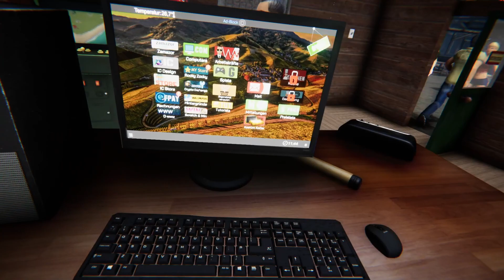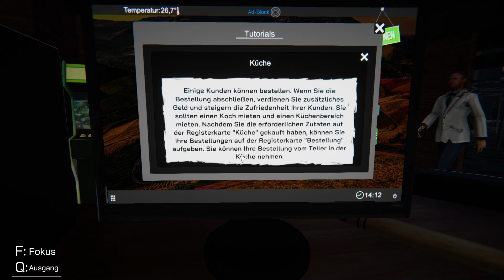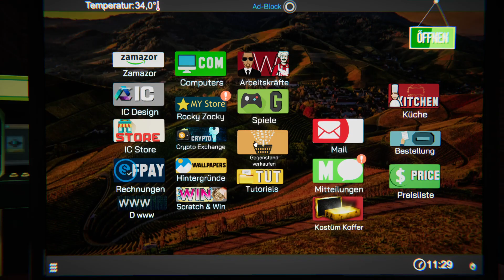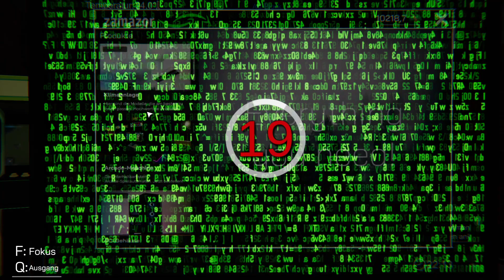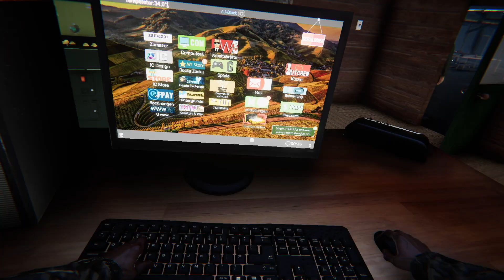Internet Café Simulator Stories 1+2 #1/003: Bestellungen für Snacks leicht gemacht?!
Teil 1: Bauen Sie das beste Internetcafé der Welt!
Internet Cafe Simulator ist ein Internet-Café-Business-Simulationsspiel. Sie können innerhalb des Spiels einen umfassenden Arbeitsplatz einrichten und verwalten. Es gibt viele Aktivitäten und Menschen, mit denen Sie in der Stadt interagieren können. Sie müssen die Miete für Ihre Wohnung und Ihren Laden bezahlen. Sie müssen Ihre Kunden zufrieden stellen. Sie sollten elegantere und leistungsstärkere Spielecomputer installieren. Sie können auch illegal arbeiten, wenn Sie möchten. Aber sei vorsichtig, der Preis kann sehr hoch sein
Teil 2:
Das zweite Spiel der Serie enthält viel detailliertere und andere neue Mechaniken.
Bauen Sie ein tolles Internet-Café. Lassen Sie nicht zu, dass Straßenschläger und Gangster Ihr Geld nehmen. Sie können sogar eine Bombe in Ihr Café werfen. An regnerischen Tagen können Sie mehr Kunden anziehen. Erhöhen Sie die Fähigkeiten, die Sie aus dem Technologiebaum entwickeln möchten. Wirst du ein Geschäftswunder oder ein Schläger, der sein Café beschützt? Du musst Geld verdienen, um die Schulden deines Bruders zu begleichen!
Halten Sie Wachen. Bereiten Sie Mahlzeiten für Ihre Kunden zu. Installieren Sie Generatoren für Stromausfälle. Computer verbessern. Kaufen Sie Spiellizenzen. Kunden begeistern. Verwandle eine Ruine in ein tolles Café. Als anständiger Mensch kann er normal vorgehen. Oder Sie könnten in völlig illegale Geschäfte verwickelt werden.

Entwickler: Cheesecake Dev
Publisher: Cheesecake Dev